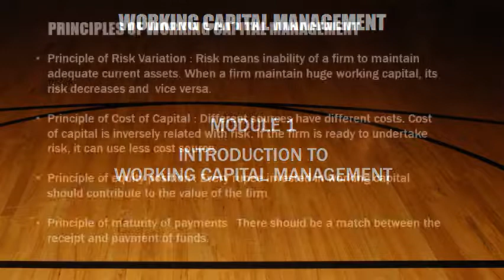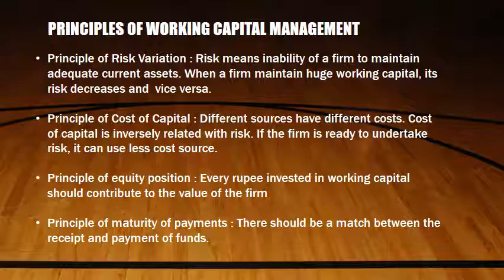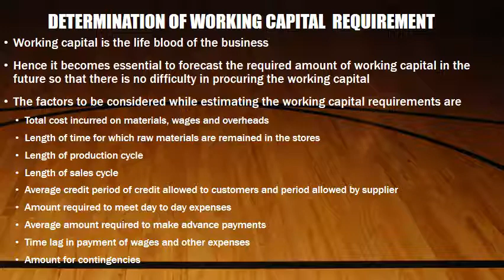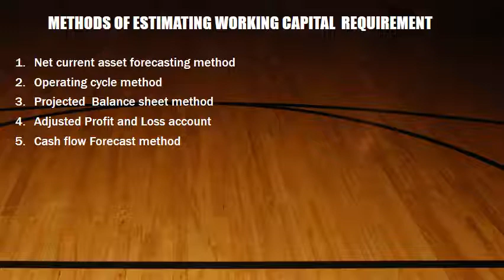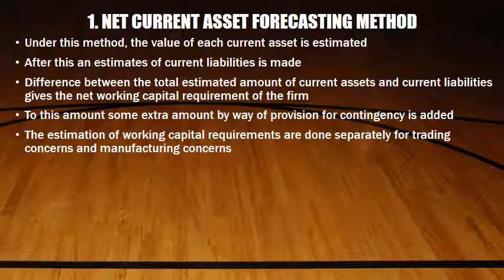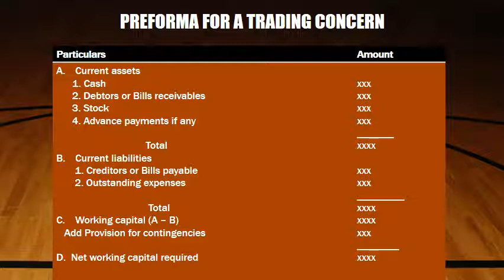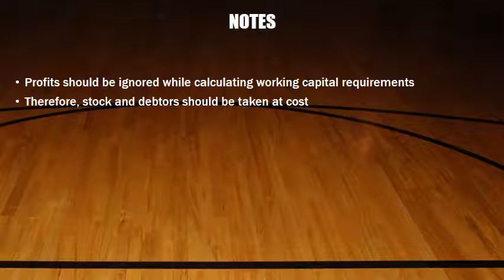WCM Dec 9 Part 1 VIDEO